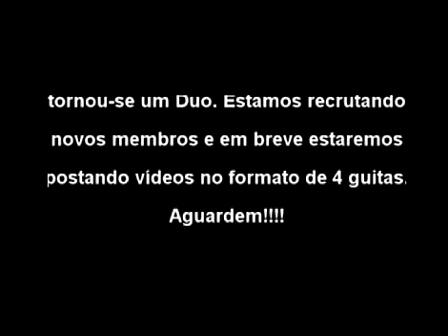Bach Rockeando - Passamani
Musica do Guitarrista Claudio Passamani executada pelo quarteto  por enquanto desfalcado e Duo) E.S.E.
(Eletric Strings Ensemble). o Titulo é um óbvio trocadilho com Bach . Rock e Barroco!!!